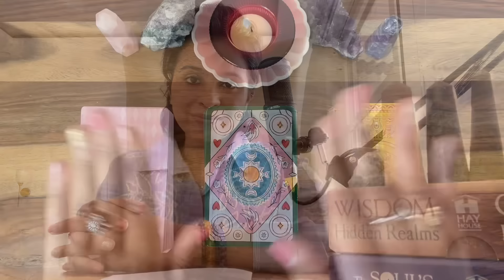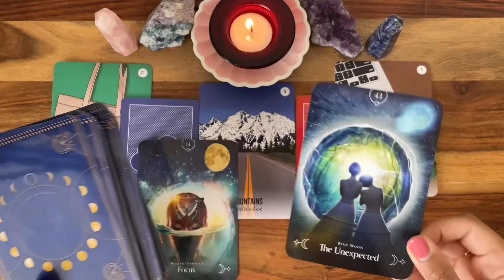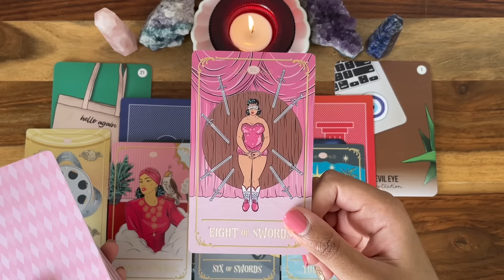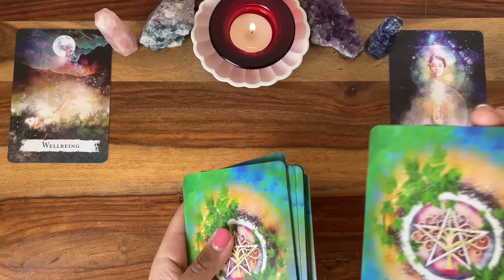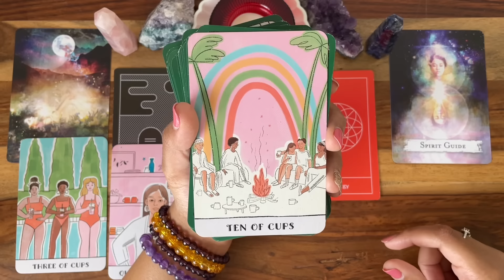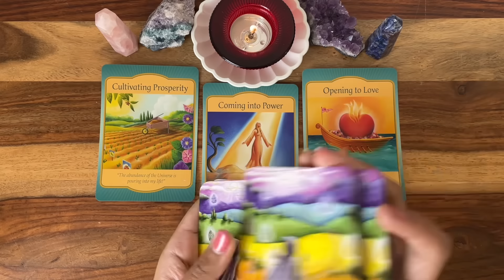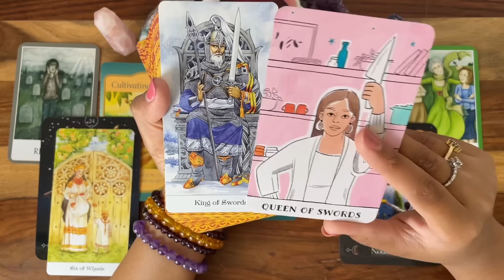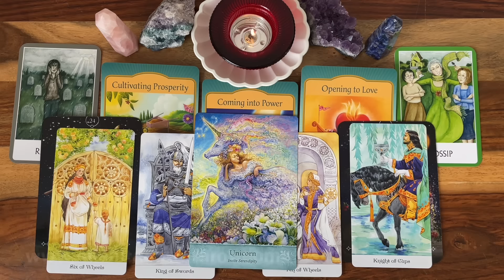What's the 2nd half of 2024 bringing into your life✨What can you expect✨Zodiac Based Tarot Reading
Hello everyone! I am back with another tarot reading, this reading is about Rest Of 2024, July to December Prediction✨

Time stamps
Select your pile according to your date of birth 🗓

✨PILE 1 - 02:26
Sattwa Signs - Cancer, Leo, Sagittarius, Pisces

💫PILE 2 - 31:29
Rajas Signs - Aries, Taurus, Gemini, Libra

🌙PILE 3 - 57:03
Tamas Signs - Virgo, Scorpio, Capricorn, Aquarius